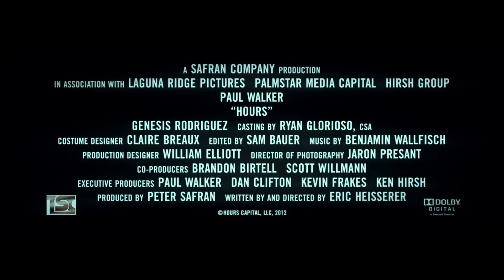Hours - Wettlauf gegen die Zeit - Trailer Deutsch HD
Hours - Wettlauf gegen die Zeit

Von wilden Straßenrennen ("Fast & Furious 6") ins überflutete New Orleans: Paul Walker in seiner spannendsten Rolle! Während die Stadt buchstäblich im Chaos versinkt, muss sich Walker als Vater eines neugeborenen Babys harten Prüfungen stellen! Dabei erschuf Autor und Regisseur Eric Heisserer ("The Thing") laut der führenden Filmzeitschrift The Hollywood Reporter "eine mörderische Überlebensgeschichte"!

New Orleans, 2005: Bei der vorzeitigen Geburt ihrer Tochter stirbt Abigail (Genesis Rodriguez) im Krankenhaus. Zurück bleibt ihr geschockter Mann Nolan (Paul Walker), der hilflos mit ansehen muss, wie sein Baby für die nächsten 48 Stunden an einen Respirator angeschlossen werden muss. Während Nolan um das Leben seiner Tochter bangt, verwüstet Hurrikan Katrina die ganze Stadt, das überflutete Krankenhaus muss evakuiert werden. Nur Nolan und sein Baby bleiben zurück. Die Lage spitzt sich zu, als der Strom ausfällt: Die Maschine muss alle paar Minuten per Hand aufgeladen werden, sonst droht die Kleine zu ersticken! Neben der Müdigkeit und der wachsenden Verzweiflung muss sich der junge Vater gegen Plünderer zur Wehr setzen und Entscheidungen treffen, die sein Leben und das seiner Tochter grundlegend verändern werden ...